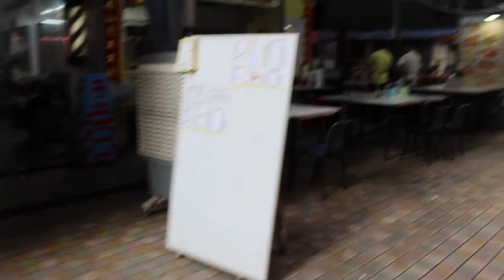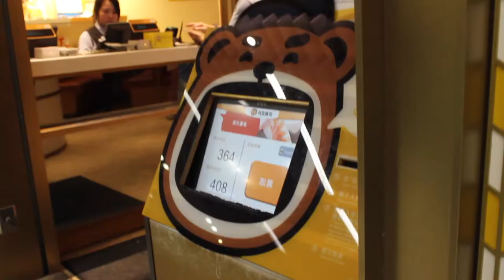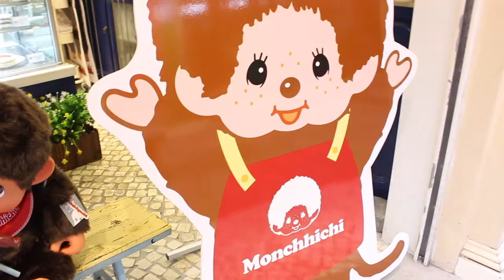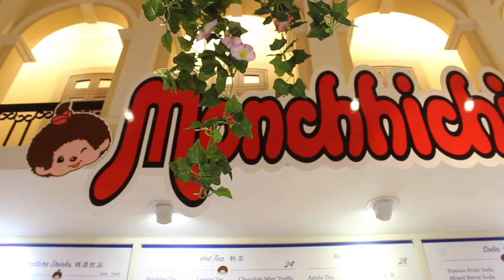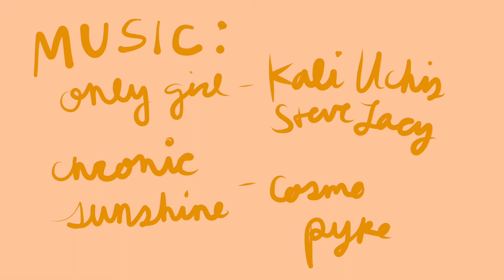hong kong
Open Me :^)

Waaazzzzaahhh Everyone?!
so i know this is like really frikking late but she's here now
pls watch her and try to like her
haha ok love u byebye see u soon

ME!